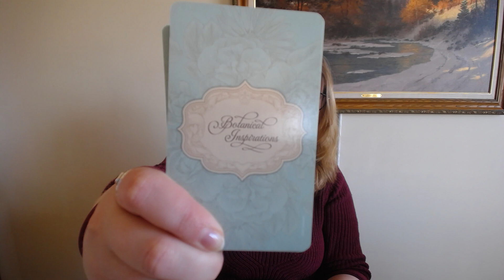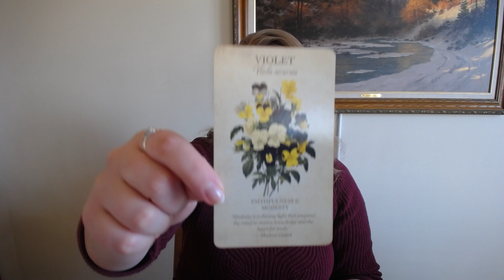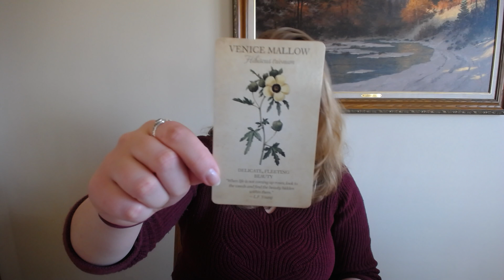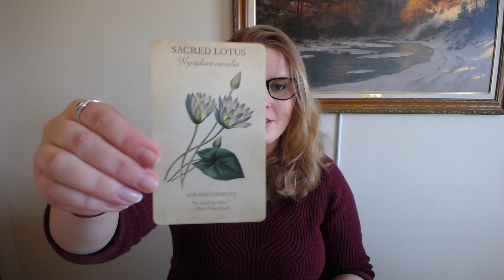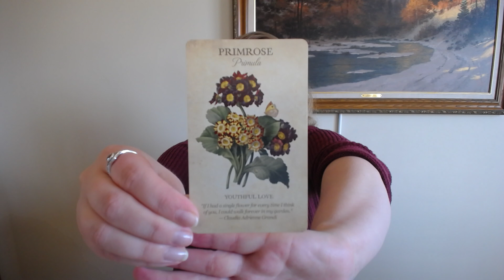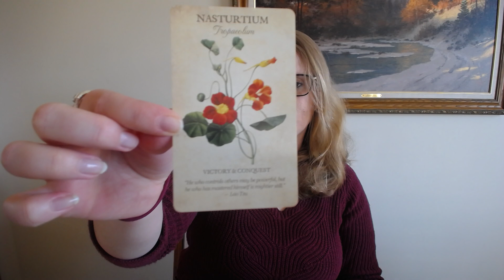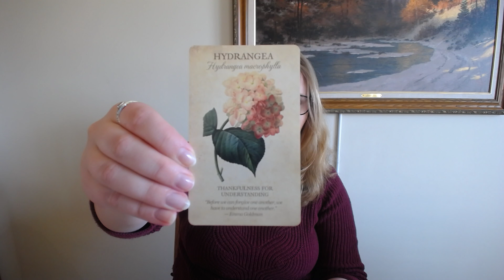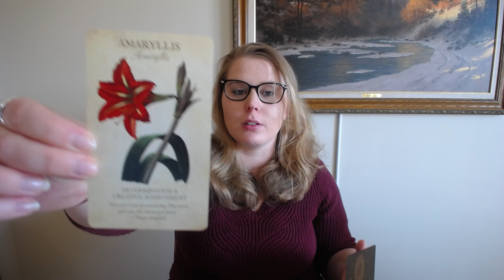The Botanical Inspirations Oracle Unboxing